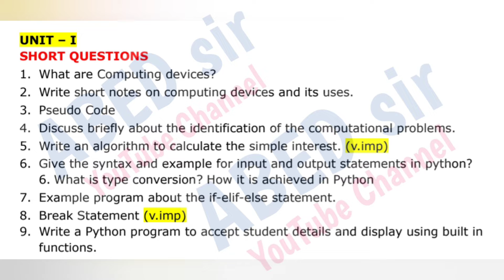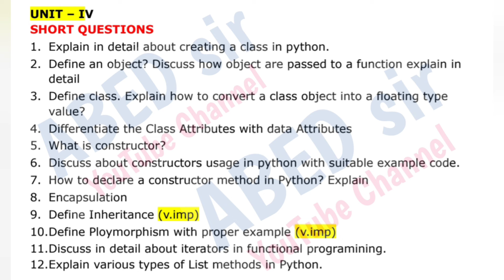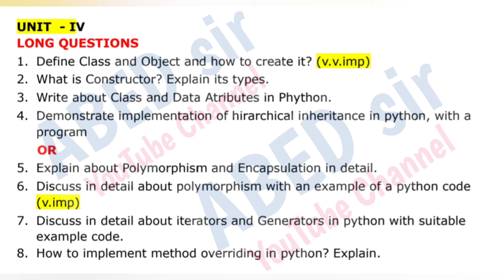python programming Imp Questions 2024 Bsc II 2nd Sem semester important OU KU PU TU MGU SU